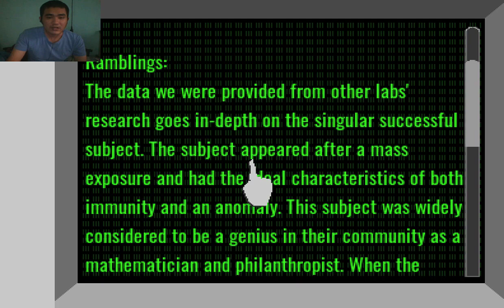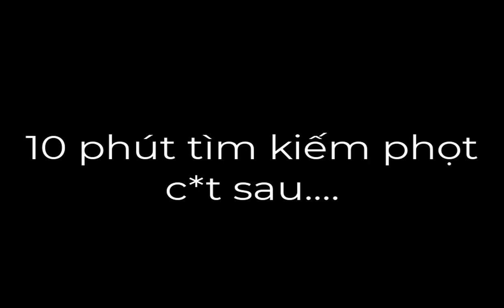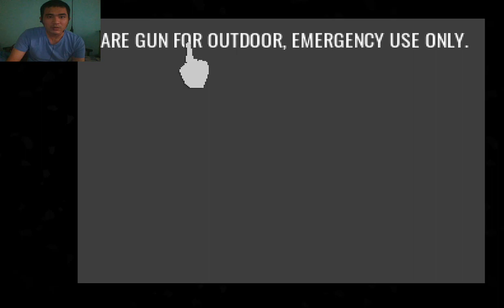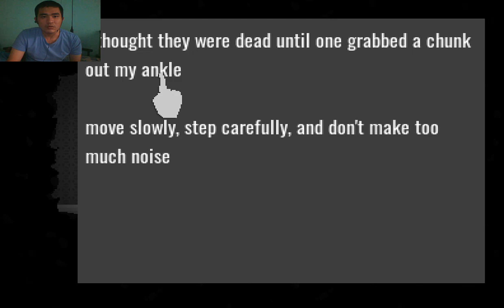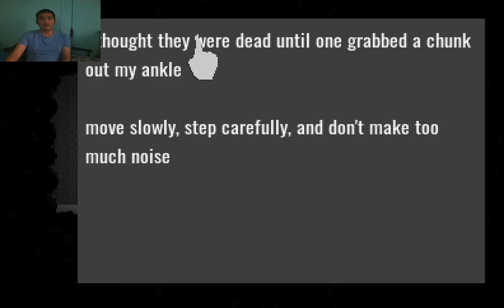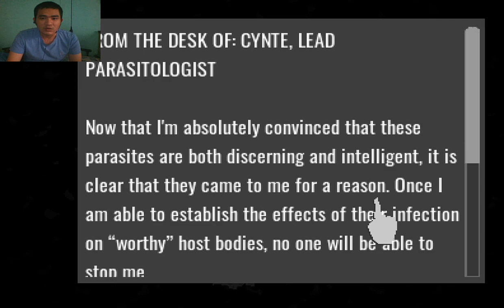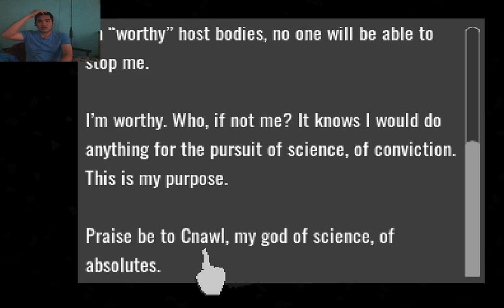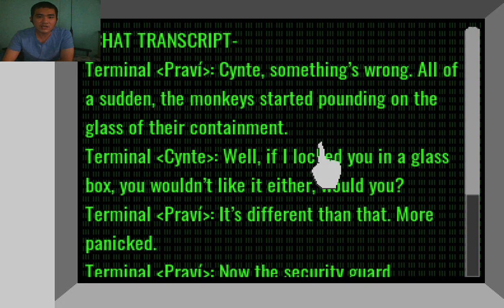[PB]- Cụt tay cụt chân , tôi đồ sát hết zombies :v - Endoparasitic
Game : Endoparasitic
Nội dung : Bạn là 1 nhà khoa học trong 1 khu thí nghiệm, virus đã thoát ra ngoài , những đồng nghiệp đã xé 1 tay với 2 chân bạn ra, nhưng bạn đã không chết và để dành lại sự sống bạn cố gắng tìm vaccin để kéo dài thời gian của bạn